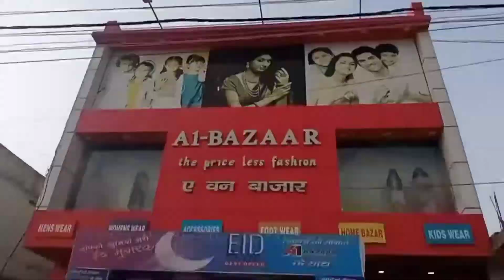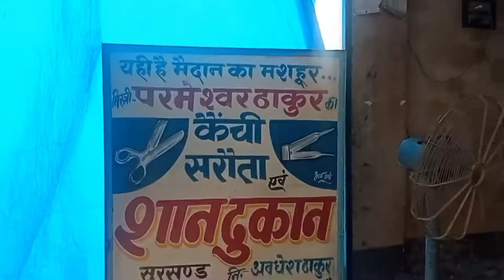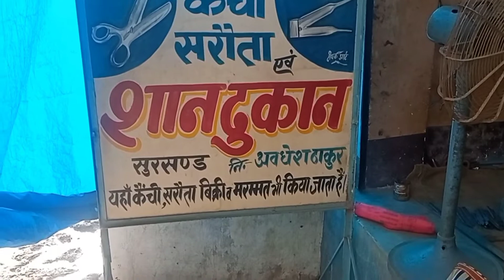टूटे मोबाइल को बनवाना है | new vlogs | vlog video | village life vlogs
टूटे मोबाइल को बनवाना है | newvlogs | vlog video | villagelifevlogs | dailyvlogs | awdhesh Vlogs

vlog video

@R Rajesh Vlogs @Vijay Riya vlogs

all day with truck driver, Indian truck driver daily vlog, Aaj chicken Banega, R Rajesh Vlogs

Village couples food
Gaon ki Khan pan
गांव की स्वादिष्ट खान पान
गांव की सुंदर जिंदगी
Daily vlogs
New Vlog
Love marriage
Love marriage Couple vlogs
Love story
Sunil gudiya ka vlog
Couples vlogs video
Vijay Riya ka Ghar kahan hai